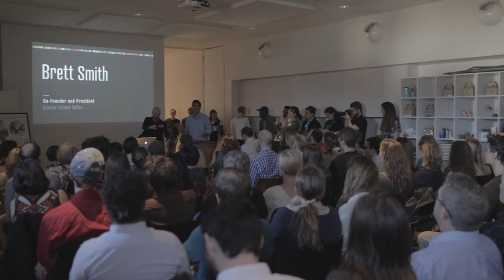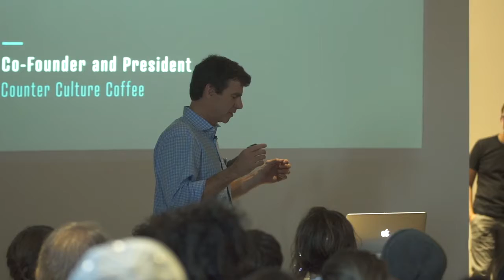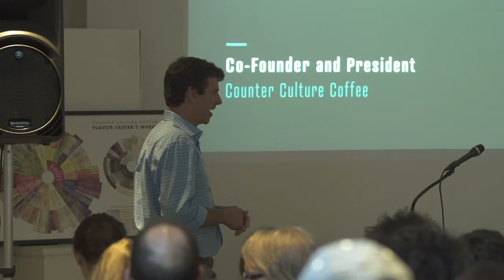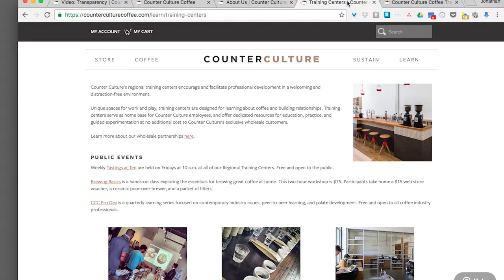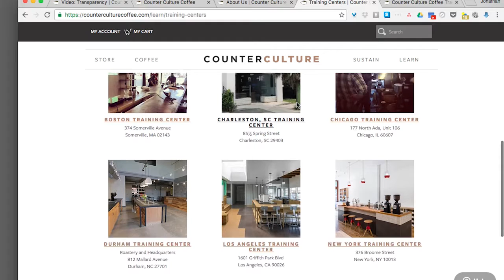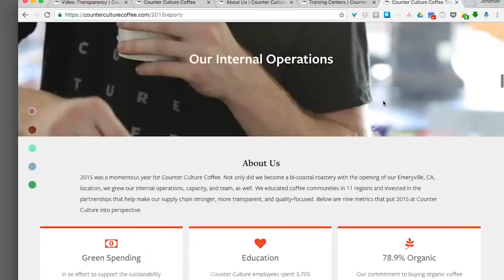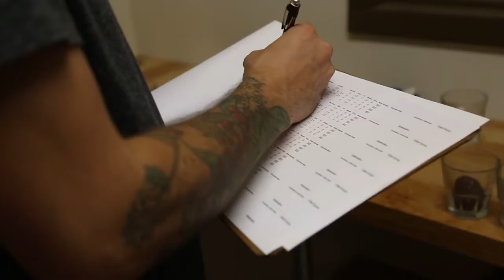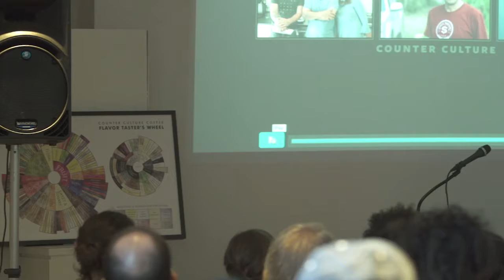Brett Smith: Brett Smith - Transparency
Brett Smith at CreativeMornings Raleigh, October 2016. Free events like this one are hosted every month in dozens of cities. Discover hundreds of talks from the world's creative community